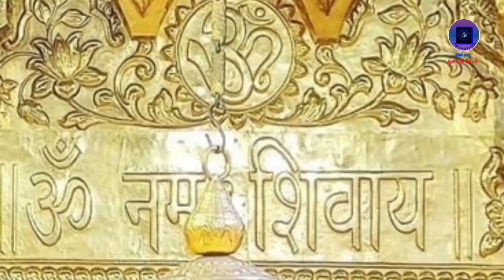சக்கரை நோயை தீர்க்கும் கோவில்//Remedy for Diabetic patients//Devotional channel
temple details
திருவெண்ணியூரில் உள்ள வெண்ணிக்கரும்பர் கரும்பேஸ்வரரை வழிபட்டால் சர்க்கரை வியாதியிலிருந்து விடுபடலாம் என நம்பப்படுகிறது. உலகில் அதிகமானோர் தரிசிக்கும் தமிழ் மன்னன் கட்டிய கம்போடியா அங்கோர்வாட் இந்து கோயில்! திருவாரூர், நீடாமங்கலம் அருகே கோவில்வெண்ணி என்ற இடத்தில் அமைந்துள்ளது

நோய் தீர்க்கும் 12 சிவாலயம்

remedies for cancer 12 temples